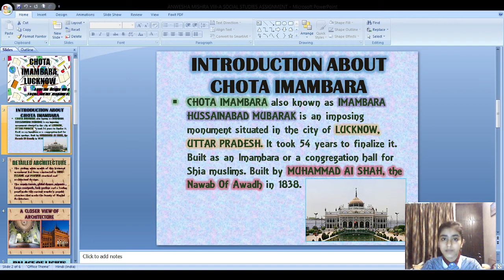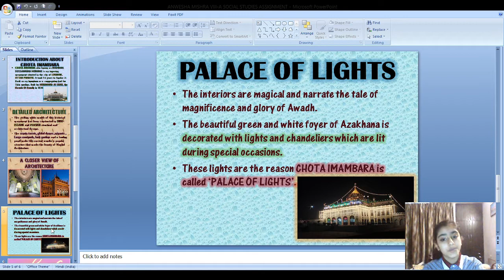Anwesha mishra- viii a- title - chota imambara, lucknow